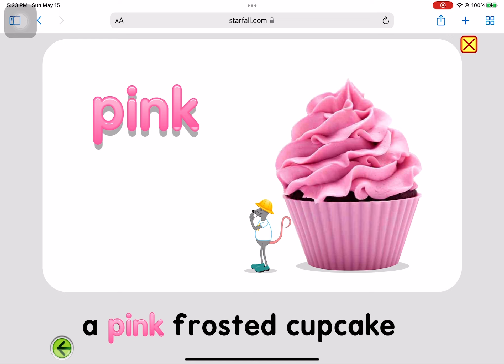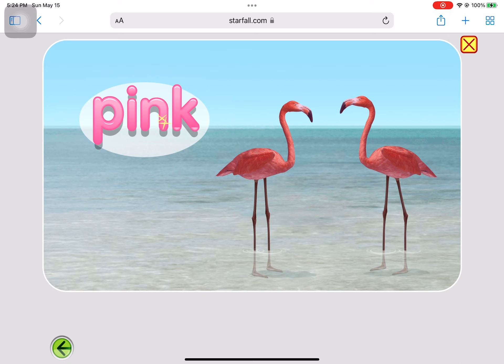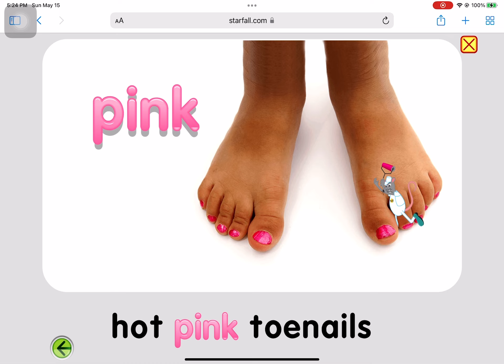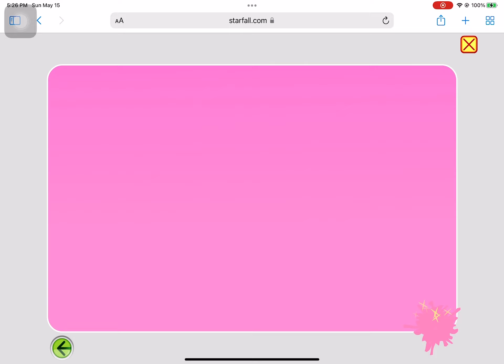Color PINK- Learning Colors for Kids by Starfall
Learning colors for kids is fun with Starfall. Learn to dentify color pink through Starfall.